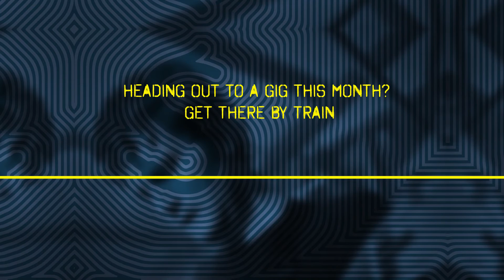XamVolo - Be Cool (Live for Merseyrail Sound Station Podcast June 2016)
Live session by Liverpool neo-soul star XamVolo at Tankfield Studio for the Merseyrail Sound Station podcast. Filmed and edited by Jenny Collins. Session recorded by Michael Johnson.